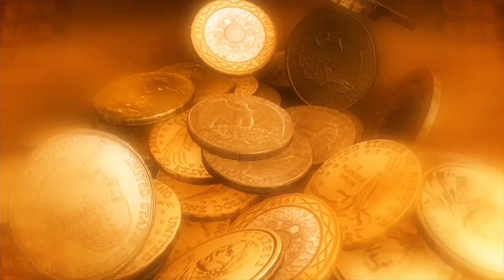தங்கம் விலை | Gold rate today in Tamil | Today Gold rate in Chennai | Gold price Today | K2 Pedia